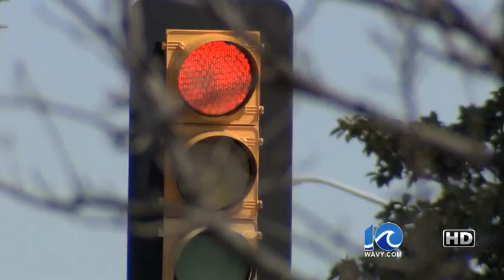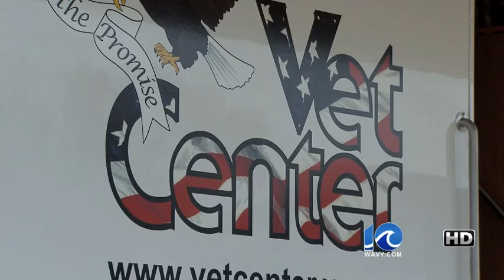Mobile Veteran Van